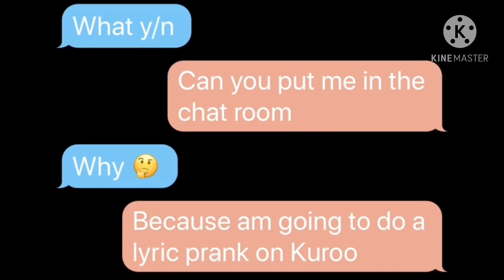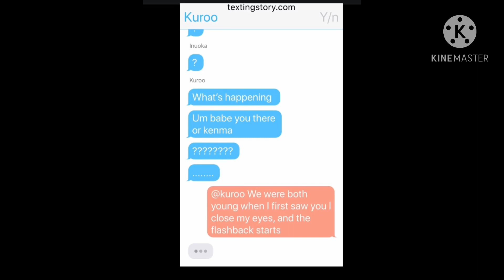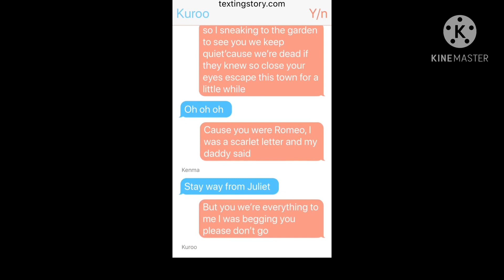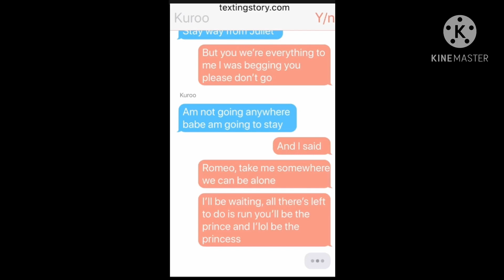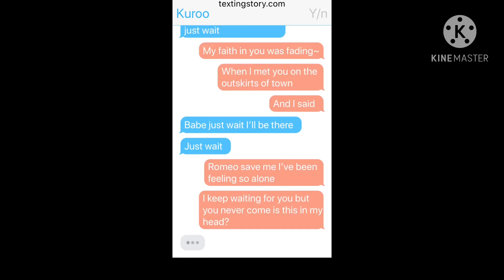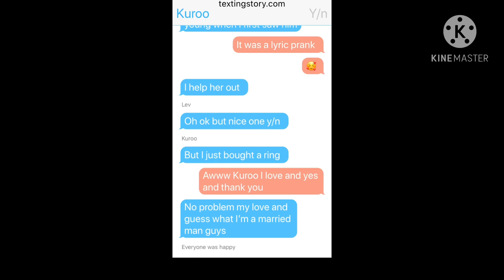Kuroo x y/n lyric prank (Haikyuu!)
The song is not mine and the saying is called love story but I hope you like it 😁